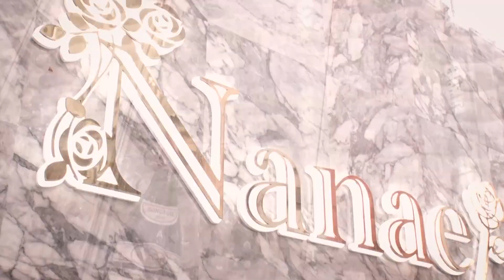【贈り物】喜んでもらいたい！お客様への贈り物のオススメは?/銀座ななえチャンネル#3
ホステスあるある【プレゼントや贈り物のネタが尽きる】
お客様に喜んでもらいたいからこそ悩みますよね!
銀座の一流ホステスが選ぶ贈り物とは…ネタ切れの時はどうするのかなど
菜々江ママと優里加ちゃんでお話していきます!

あなたも銀座クラブNanaeで一緒に働きませんか？

◆銀座クラブ「Nanae」
東京都中央区銀座8丁目6-9 UTASHIGEビル 1F/2F/3F

（アマゾン）

◆銀座ななえチャンネルの人気動画